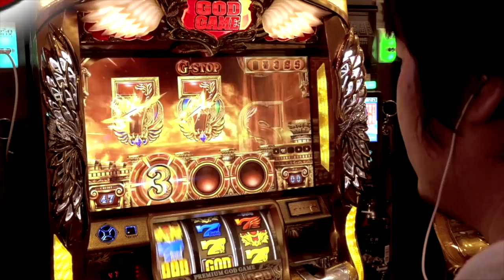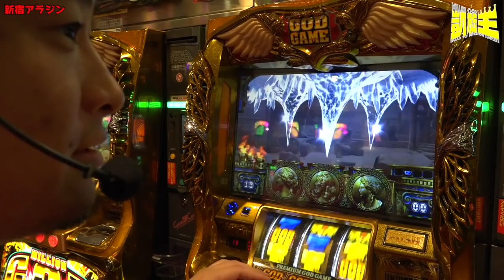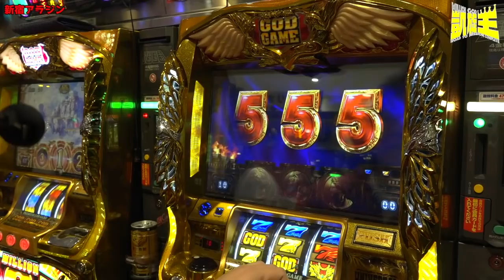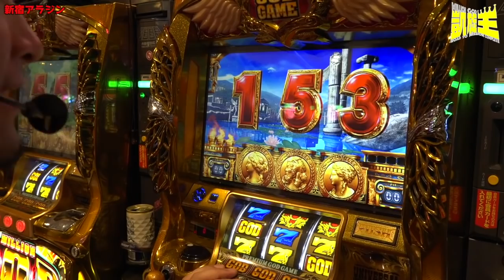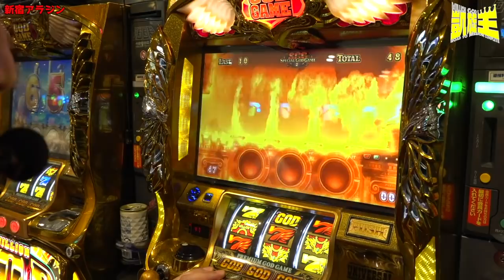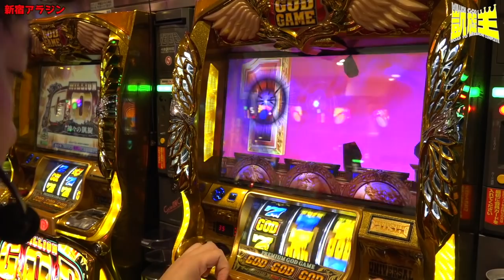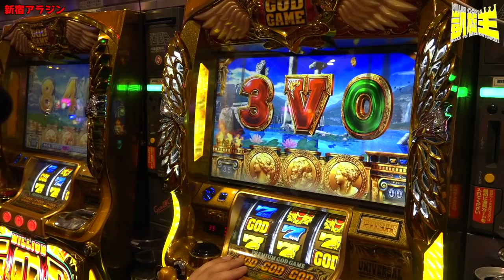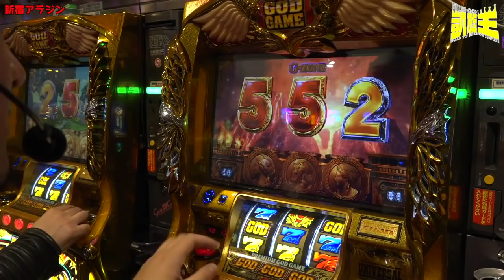【凱旋しか】ガイモンの凱旋王#4【打たない】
【sasuke.ガイモンに答えて欲しい質問大募集！】
毎月第2.第4木曜日に行っている生放送でお答えします。
コメントにて質問待ってます！

▼頂-ITADAKI- LINE@
line://ti/p/@gyh2739o